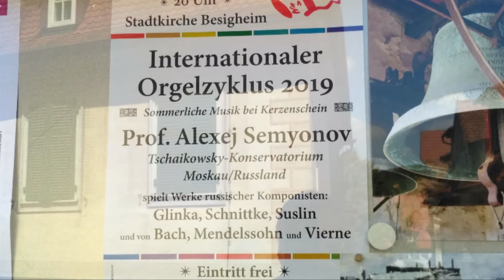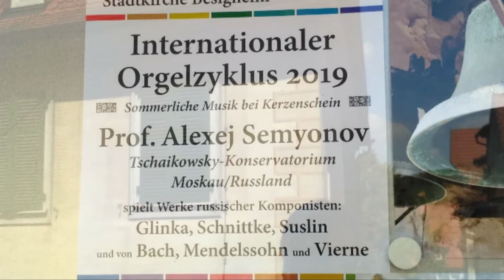Вот таким было это лето 2019..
Алексей Семёнов